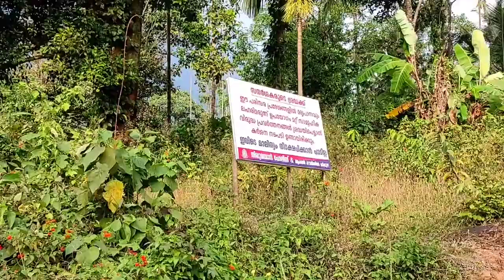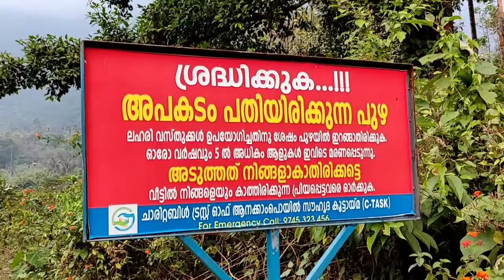Muthappan Puzha | Waterfalls | Tourist place in Kozhikode , Kerala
The stunning waterfalls in Muthappan puzha at Anakkampoyil are sure to attract everyone to the place. Come and see the spectacular views of the serene...
Muthappan puzha, Beautiful Place in God's Own Country, with Pleasant Weather and Natural Mountain Water Anakkampoyil, Kozhikode, Kerala.

Tourist attraction Muthappan Puzha Waterfall.
Tourist places in Kozhikode.